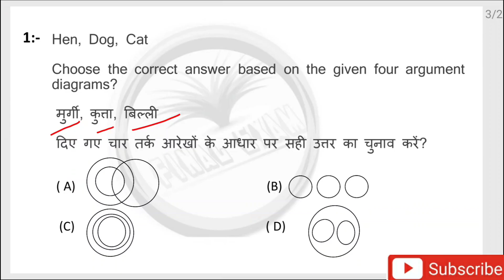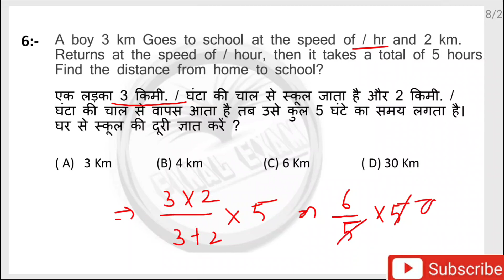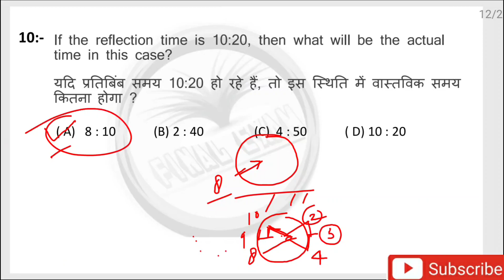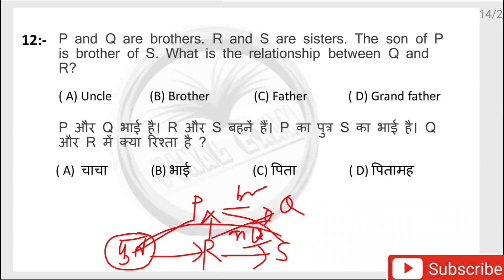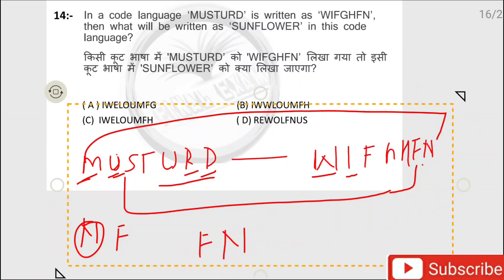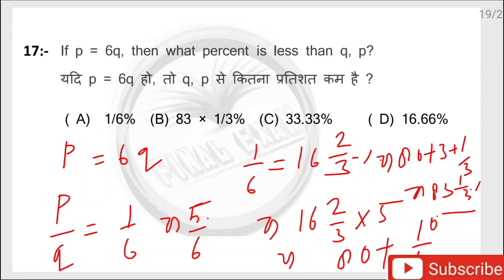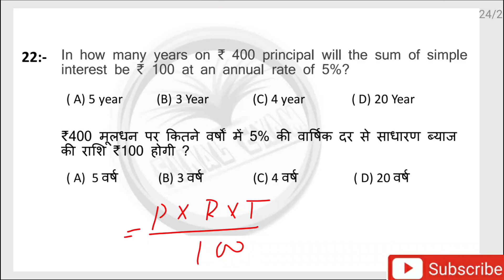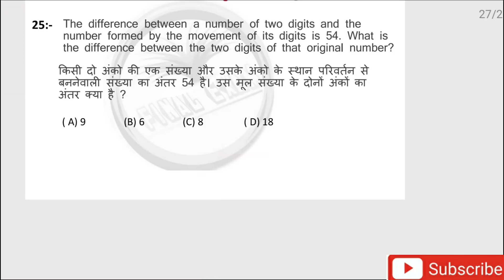Test - 13 | Mental Aptitude Question | BHU Mental Aptitude | BHU Reasoning | Reasoning by Ashish sir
इतिहास/History

Present perfect tense Assertive & Negative sentences ,
Present perfect continuous tense interrogative sentence